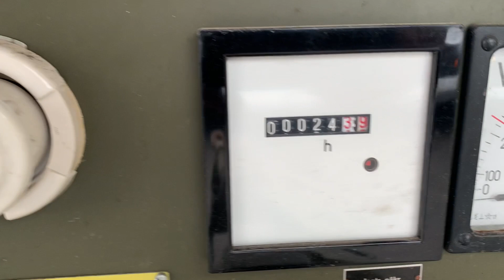Elverkskärra 2B 15 KVA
Elverk med kärra från försvaret.

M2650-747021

3 ägare sedan försvaret.

Milregnr 133489.

Nr 349.

24.39 timmar.

15 KVA.

Längd 345 cm.

Bredd 166 cm.

Höjd 172 cm.

Tjänstevikt 1060kg.

Max axeltryck 960kg.

Volkswagen boxermotor.

Nytt batteri med ny CTEK laddare 7amp.